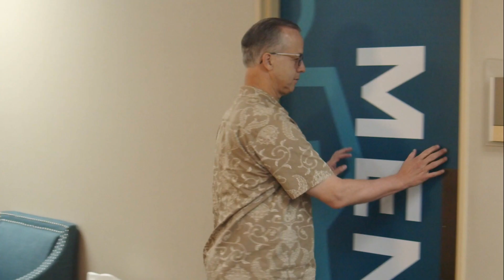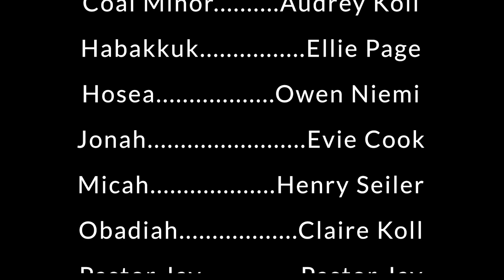Episode 3 - Minor Prophets Sermon Series Trailer - July 23, 2023